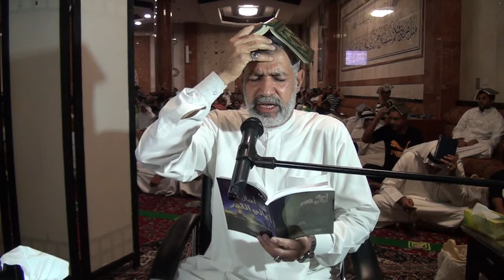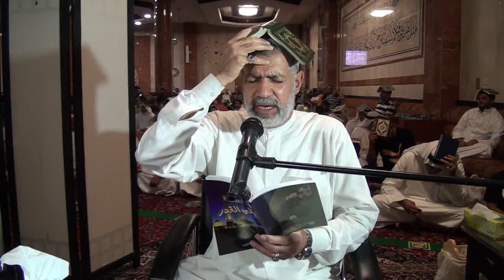دعاء التوسل بالقرآن | علي حسين اسماعيل